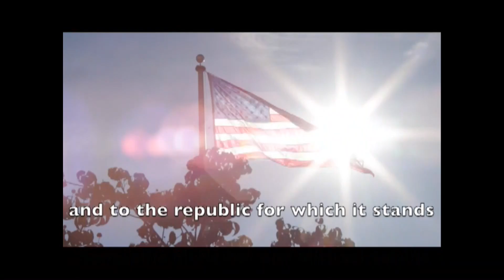December 6th, 2018 - Parkland Morning News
Nathaniel Armstrong & Micheal Salvino inform Parkland about the final days to sign up for Mr. Parkland, the Sixth Street Shelter Drive, and upcoming club meetings. Followed by Cristina Lewis with Parkland Sports.